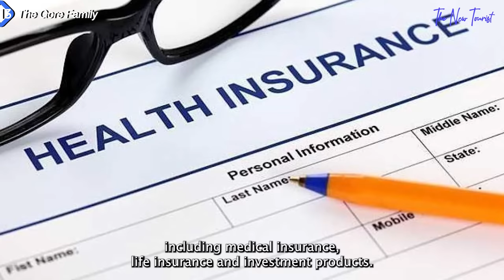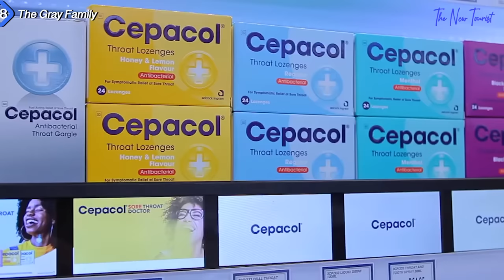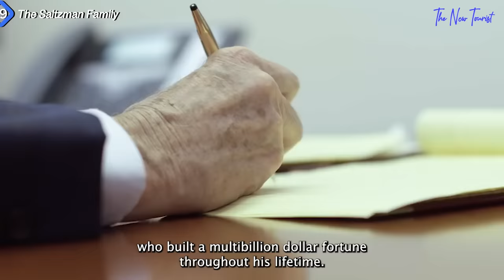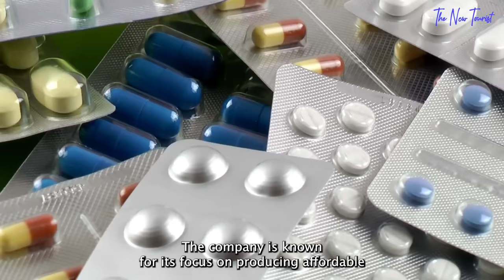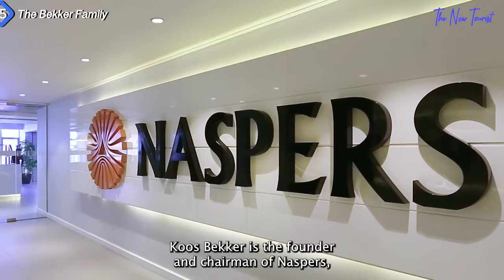The Most Powerful Families In South Africa in 2024...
15 Richest Families In South Africa.

South Africa is a country known for its diverse culture, stunning landscapes, and vibrant cities, but it is also home to some of the richest families in the world. These families have established themselves as leaders in various industries and have built vast empires that spanned the globe.
From mining and finance to real estate and technology, these families have built vast empires, established themselves as leaders in their respective fields, and created a legacy that is both impressive and inspiring.

In today’s video, we'll be exploring the 15 richest families in South Africa, taking a closer look at their history, businesses, and influence. We'll also delve into their wealth, and what sets them apart from the rest. Let’s dive right in!

if you loved this video, then you will love other videos on our channel like;